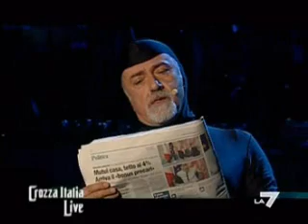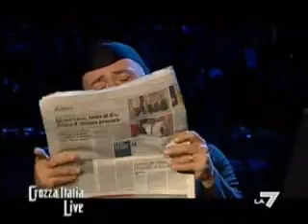Giorgio Faletti a Crozza Italia - 2°parte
Giorgio Faletti ospite a Crozza Italia